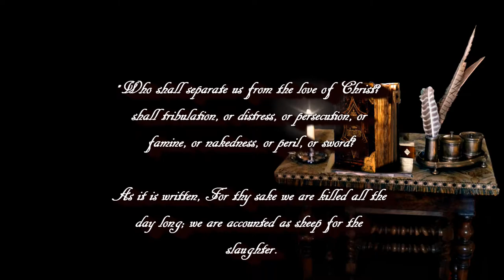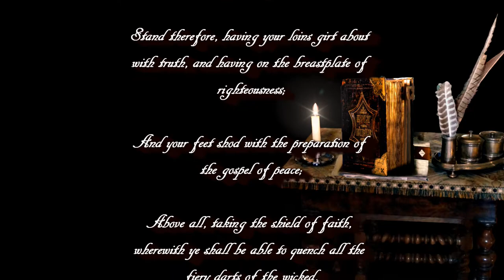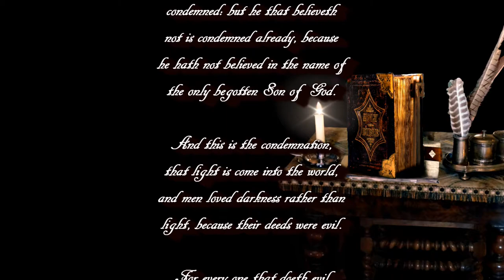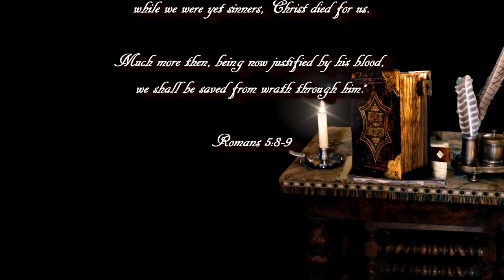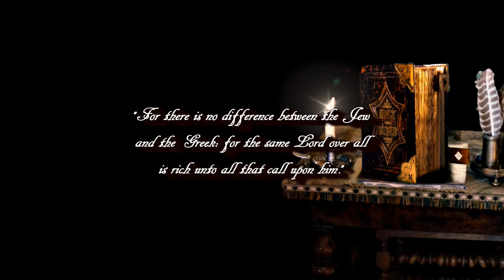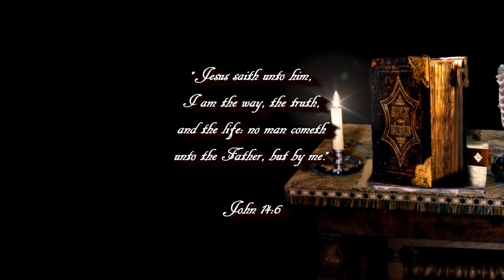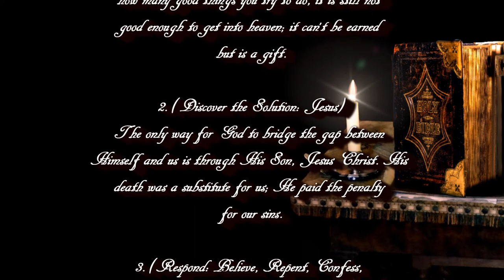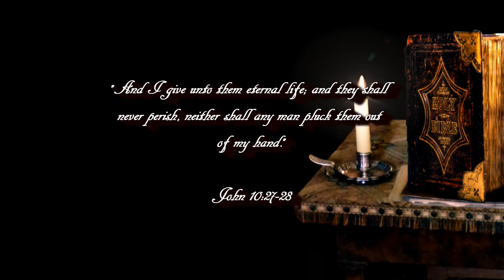BIBLE PROPHECY UPDATE: HEREIN IS EVERLASTING STRENGTH! PRAISE JESUS THE RAPTURE IS IMMINENT!!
(Isaiah 26:3-4)

(Luke 21:36)

1. (Acknowledge the Problem: We have all sinned,

2. (Discover the Solution: Jesus)

3. (Respond: Believe, Repent, Confess,
lives.

of heaven.

(1 John 5:13)

(Acts 2:21)

(Ephesians 2:8-9)

(John 14:6)

(Acts 16:31)

Original Imagery:
14428522 / Pixabay

Scriptures:
Authorized King James Version